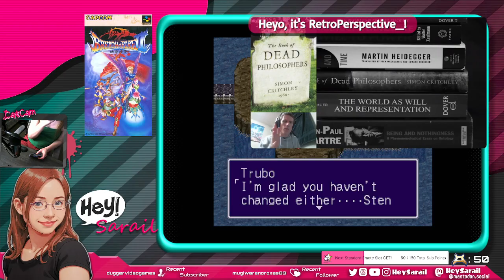NO MIC (Resting My Voice) To the Fort! (Day 8 - @chaoticdrmz ) !eiffel !trivia !clarkson !sass !pou